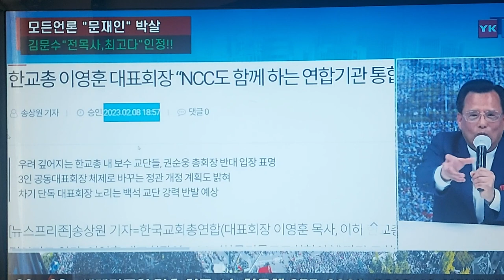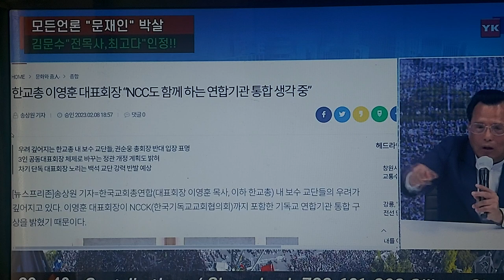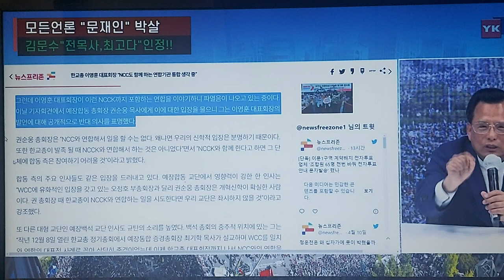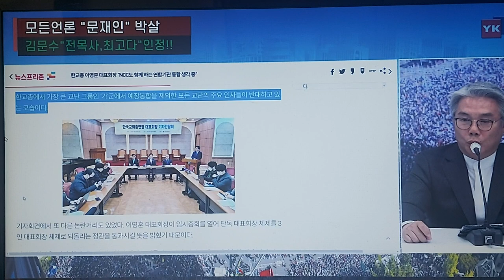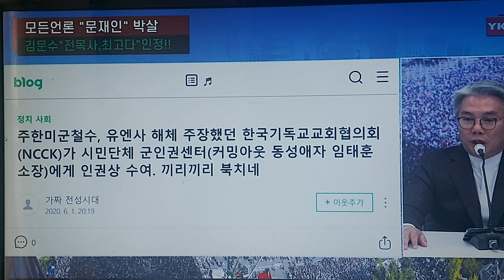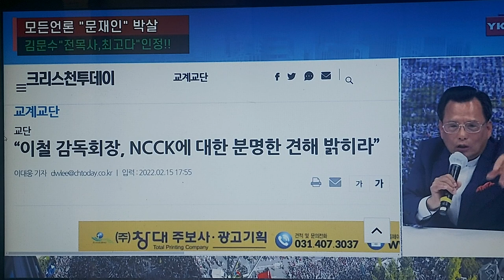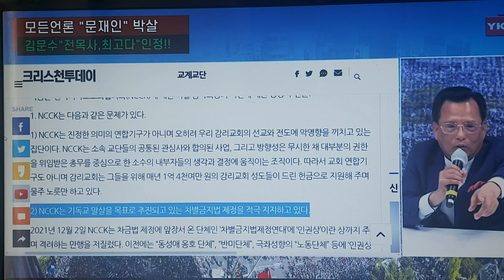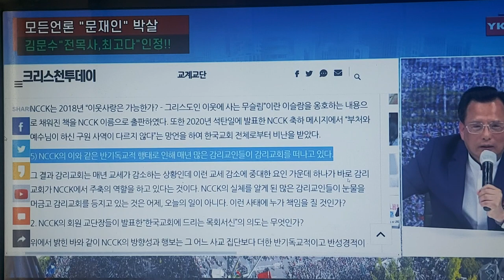주한미군 철수, 유엔사해체 주장한 NCCK/동성애찬성한 NCCK/ 영락교회 부활절 연합예배 축사를 누가했나?바로 NCCK회장이!!!